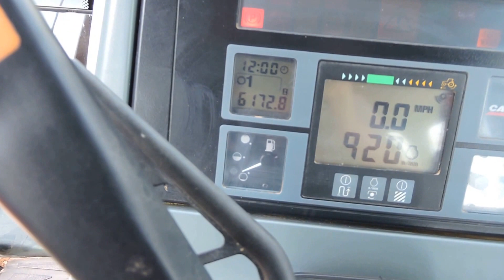2000 Case MX135 - X157 NWT